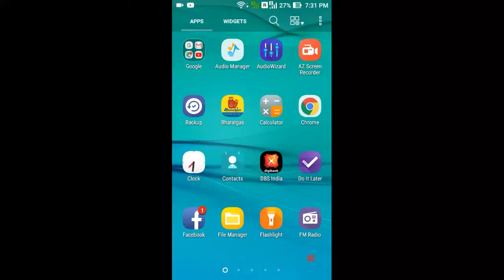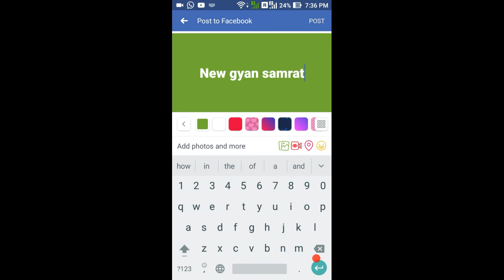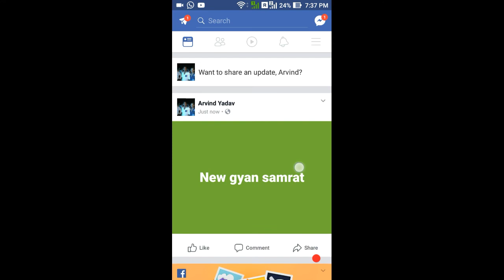Facebook new features updated background change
Hi dosto aap logo ko bata hu ki ham jo status rakhte hai uska background jude chang kare jakar full background any color best trick in android Mobile please use this trick and use and share your friends and enjoy only 3 minats